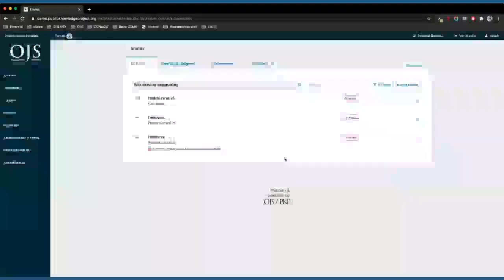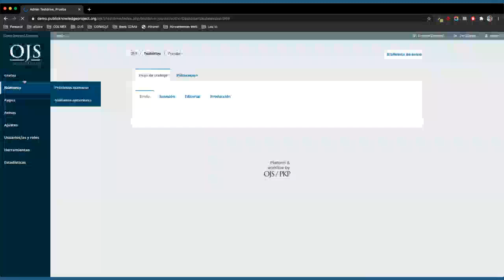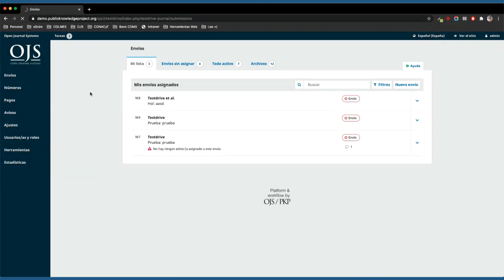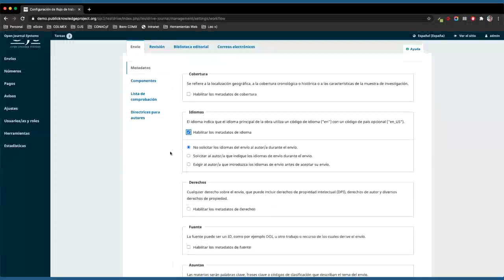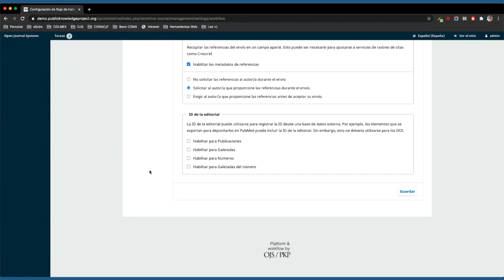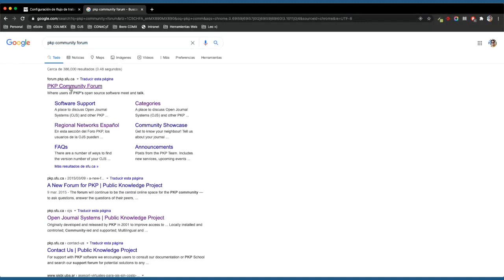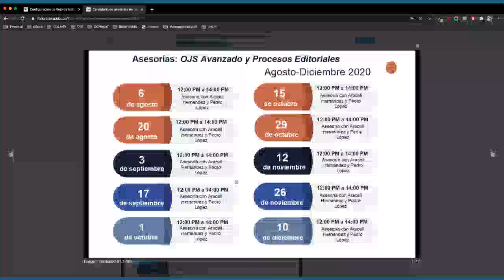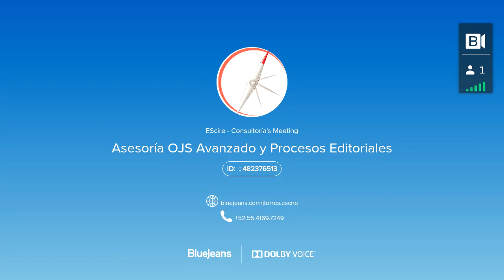Asesoría virtual OJS y Procesos Editoriales - septiembre 17 de 2020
Sesión de OJS y Procesos Editoriales, preguntas abiertas.

Asesores:
Araceli Hernández - Experta en procesos editoriales
Pedro López - PKP Certified